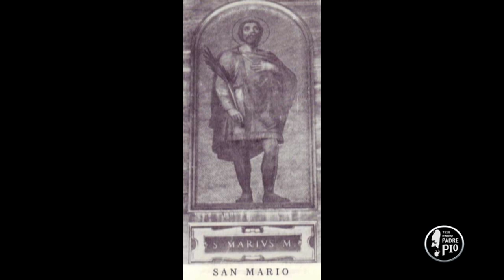San Mario (Un giorno, un Santo 19 Gennaio 2022)